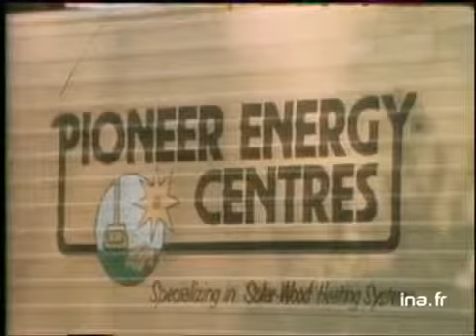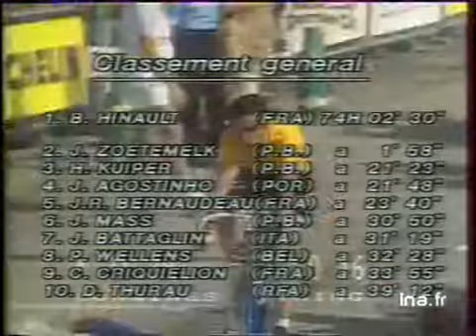JA2 20H : EMISSION DU 16 JUILLET 1979